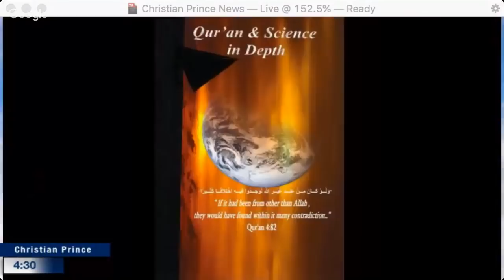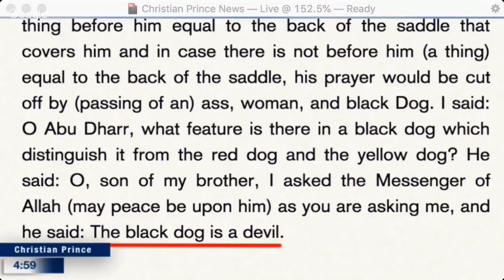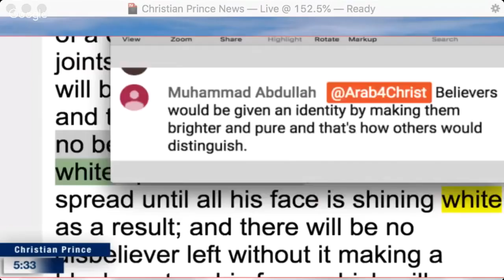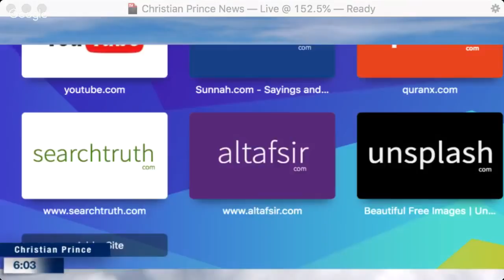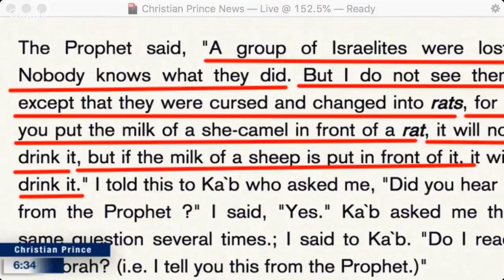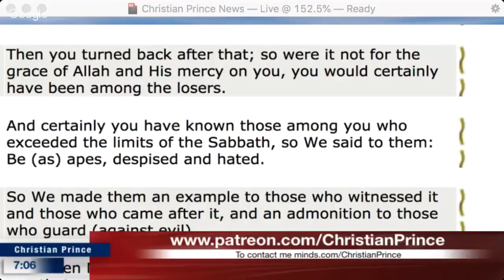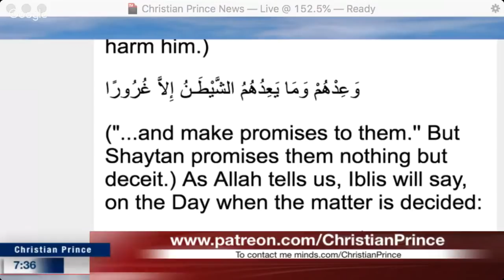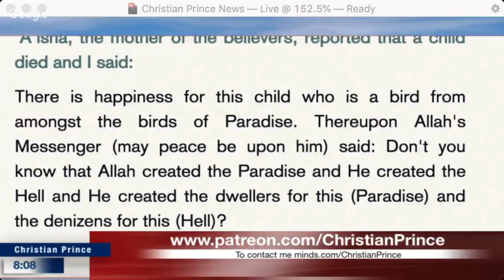Christian Prince - Why and how? Islamophobia of prophet Muhammad